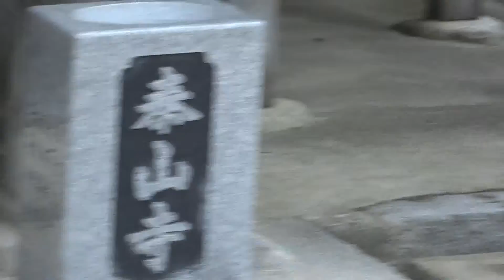今治市 泰山寺